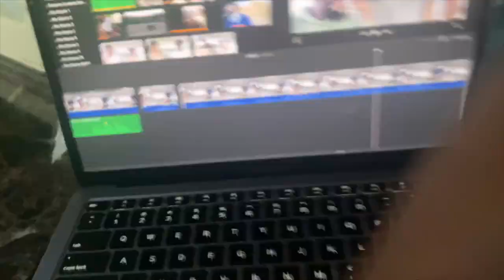I PUT A GSD MEMBER ON A BLIND DATE WITH A BADDIE ! 😍 (BOSTON EDITION)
Another YouTube vid let me know what you think!

Imma do all types of shit Reactions, Vlogs, Pranks, Challenges

Shoutout to all my niggas from the land! Sha boing boing.